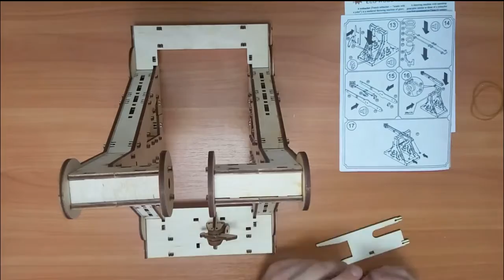Сборка модели - Требушета от EWA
Требушет - Мощная метательная машина с регулируемой точностью и дальностью выстрела.
Модель полностью аналогична реальному прототипу. Метает снаряд на дальнее расстояние. Со словами "Цельсь" - Взведите механизм, зарядите снаряд и со словами - "Огонь!" нажмете на спусковой рычаг!